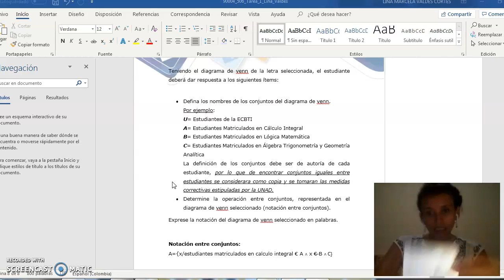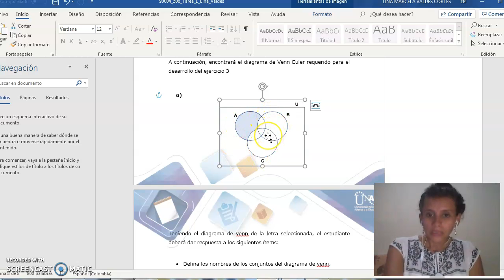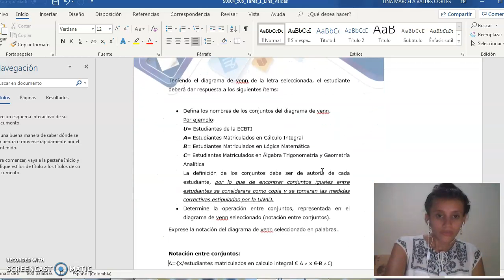Ejercicio 3_item a_Lina Marcela Valdes